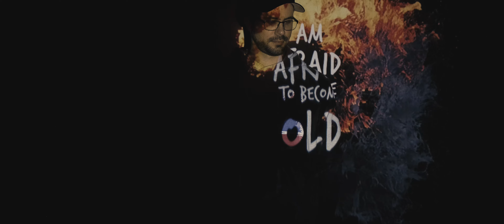Colored Surge - Can't Remember (Official Music Video)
Lyrics:
I can't remember when those days
Were just fine
But I won't go down
We're willing to fight until this point
We might die
But at least we try

Still alive and
I don't know how long
It would be the same
We are under pressure
Still breathing and
I don't know how far
this feet will carry me
We must stick together

But you can't run forever
This is your last chance
So let's do this together
But it will
but it will be better
This is all this is all that matters

I'm still thinking and
I don't know how much time
I wasted on all
The stubborn minds
I'm still crying and
I can take this
Till I find a home

When I see the sunset far away
I'm glad to be here and not there
Even if the future is full of doubt
I'm still here right on my route
This is the path I have to go
Even if no one will ever know
And in my deepest fantasies

Were just fine
We might die
Were just fine
We might die